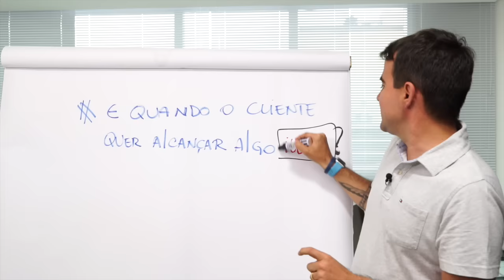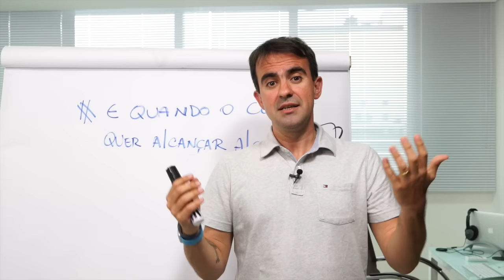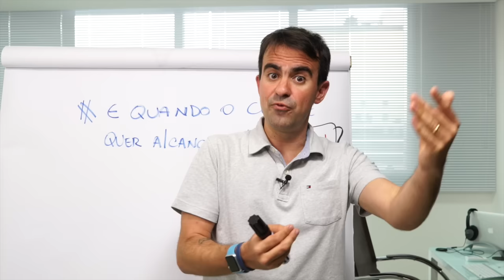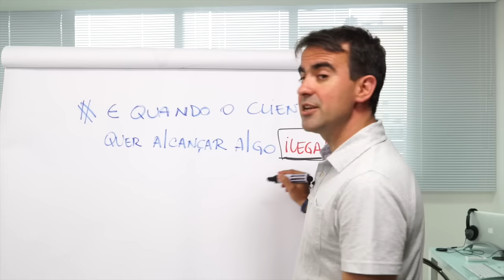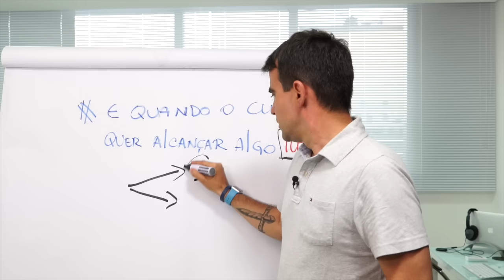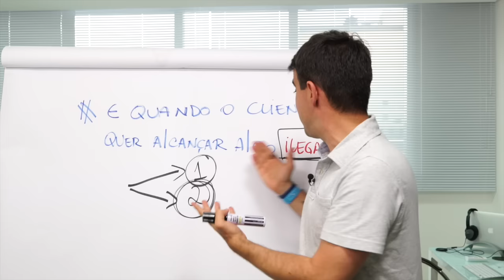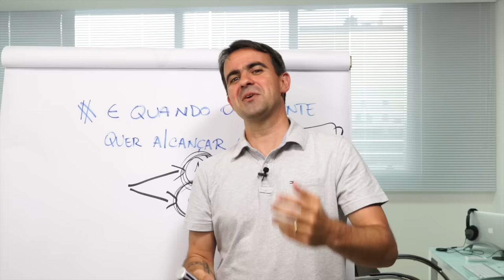[12] COMO AGIR QUANDO O CLIENTE QUER ALCANÇAR ALGO ILEGAL?